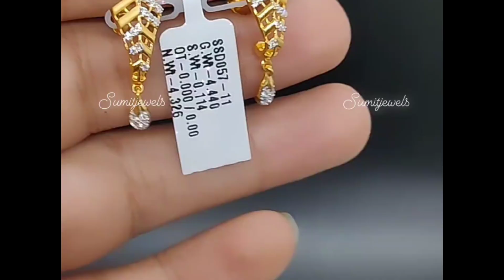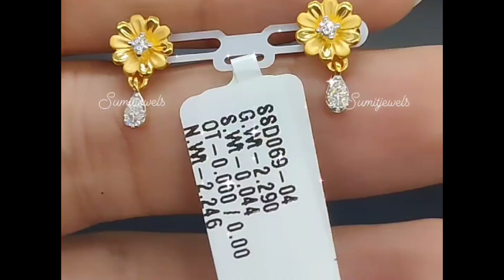👌ಬರಿ 3, 4 ಗ್ರಾಮ್ ಅಲ್ಲಿ ಚಿನ್ನದ 👆ಫ್ಯಾನ್ಸಿ ಓಲೆಗಳು /Gold fancy earrings designs with weight